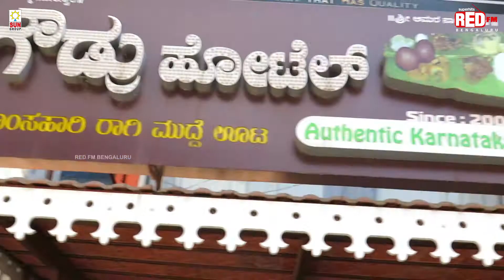GOWDRU HOTEL | NAATI STYLE | REDFM | BOMP | Bengaluru On My Plate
Bengaluru’s popular Mandya Naati Style Non-Veg at Gowdru Hotel.
The restaurant is known for it’s antique Mandy style food.
ಬೆಂಗಳೂರಿನಲ್ಲಿ ಅತ್ಯುತ್ತಮ ಮಂಡ್ಯ ಶೈಲಿಯ ಆಹಾರ.

 Superhits 93.5 RED FM Bengaluru Official YouTube Channel